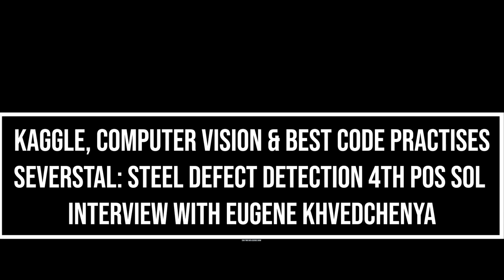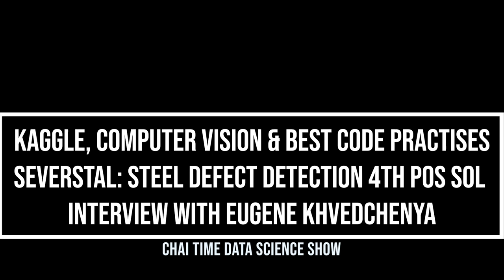Eugene Khvedchenya | Kaggle, Computer Vision & Best Code Practises | Severstal Steel, 4th Pos Sol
Personal Note: This interview and all future will have fixed subtitles for the non-native English speaking (also lazy) audience along with blog posts to be released at: sanyambhutani.com

In this episode, Sanyam Bhutani interviews Eugene Khvedchenya: Kaggle Comp Master and Computer Vision Consultant.

They talk all about his journey into the field and Kaggle, and his recent team gold finish on the Severstal: Steel Defect Detection Kaggle competition, where his team finished fourth, bringing another gold medal to his profile.

Eugene also says many great pieces of advice around writing code, good code, and specially good code for Kaggle competitions, along with our discussion on his open source efforts on Albumentations and another framework that he's currently working on, called Pytorch toolbelt.

Join: ods.ai

A show for Interviews with Practitioners, Kagglers & Researchers and all things Data Science hosted by Sanyam Bhutani.

You can expect weekly episodes every available as Video, Podcast, and blogposts.